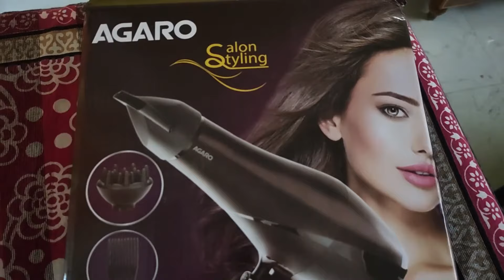👉3 రోజుల్లోనే జుట్టు భయంకరంగా పెరుగుతుంది| మీ జుట్టు పొడవును చూసి మీరే షాక్ అవుతారు 😱world Best Tip👌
👉3 రోజుల్లోనే జుట్టు భయంకరంగా పెరుగుతుంది| మీ జుట్టు పొడవును చూసి మీరే షాక్ అవుతారు 😱world Best Tip👌 @srividyatelugammai
Hair dryer ;

Hey Guys, I am Srividya and you are looking at a Youtube channel filled with Hair Care, Skin Care, Baby Care, Vlogs & More...

If You Like My Videos Please Make Sure To SUBSCRIBE and Hit that Bell Icon, So You Will Never Miss An Update, so please Like, Share & Comment It Would Mean a Lot To Me.

Your Lovingly,
Srividya